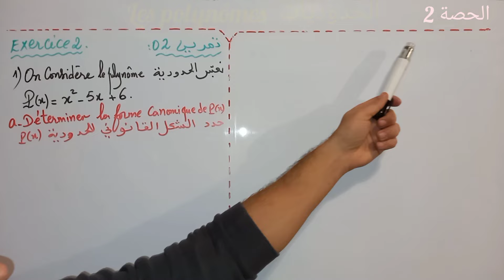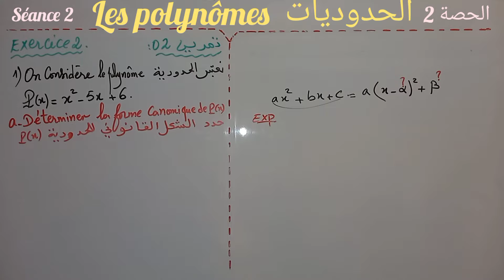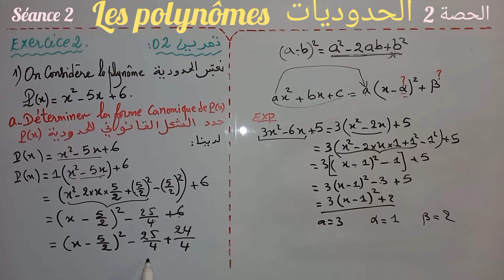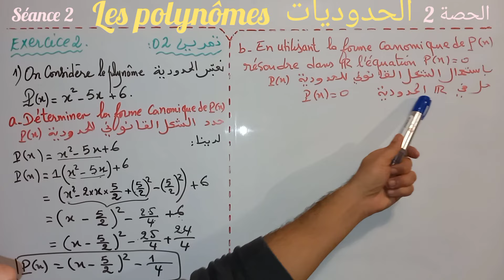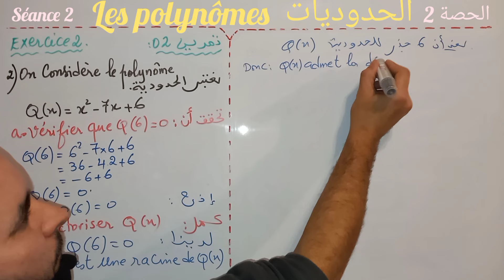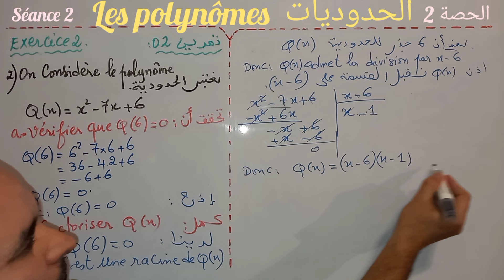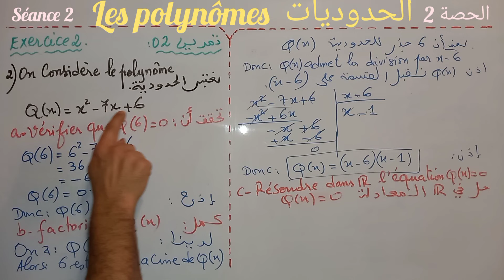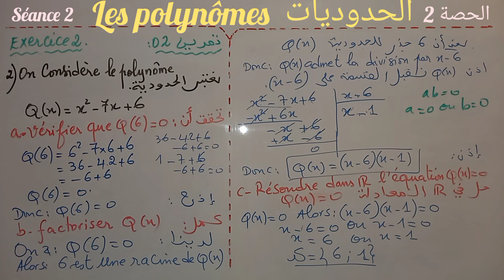les polynômes. séance 2. tronc commun.2الحدوديات. الحصة 1. جذع مشترك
les polynômes
la forme canonique d'un polynôme
la division auclidienne
factorisation
développement
resoudre l'équation
resoudre inéquation
racine d'un polynômes
جذع مشترك
الحدوديات
الشكل القانوني لثلاثية الحدود من الدرجة الثانية
القسمة الاقليدية
التعميل
حل المعادلة
حل المتراجحة
جذر حدودية